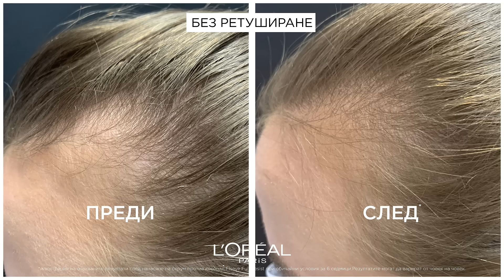L'OREAL PARIS ELSEVE FULL RESIST- AMINEXIL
По-малко видими участъци от скалпа само за 6 седмици*?? 😮 Да, отговорът е НОВИЯТ серум Full Resist против косопад!

❤️ Укрепва косата от корена
❤️ Формула с 1,5% аминексил и аргинин
❤️ Одобрен от дерматолог
Не чакайте, опитайте сами и ни кажете какво мислите! 🤩

*Клинично проучване сред 99 души, 6 седмици ежедневна употреба